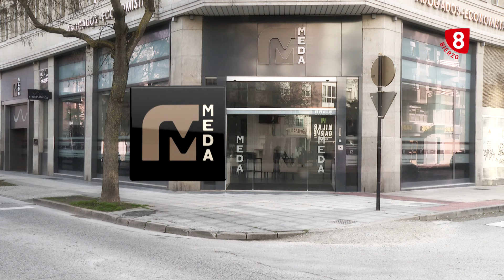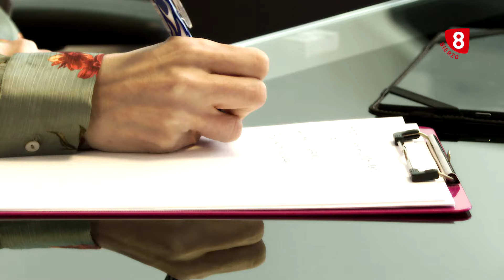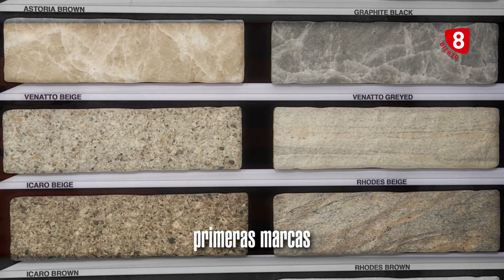LA JORNADA 9 FEBRERO 2024